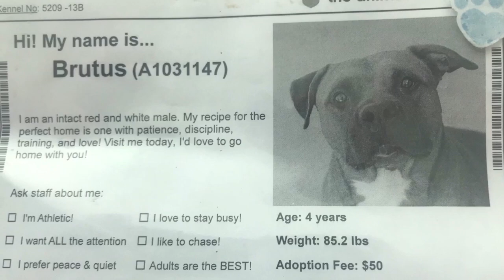Brutus- at the Animal Foundation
Say hello to Brutus
A1031147

Come meet this hunk at the Animal Foundation!

I am a male, red and white dog.
The shelter staff think I am about 4 years old.
I have been at the shelter since Jul 30, 2018.